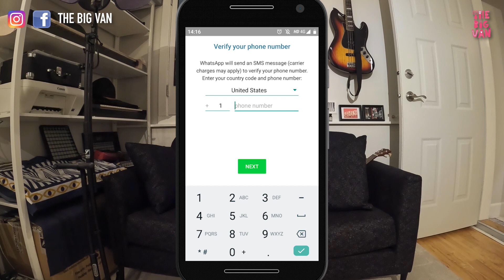如何一個電話收到外國當地號碼同香港Whatsapp？MaybeYouAlreadyKnow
如何一個電話收到外國當地號碼同香港Whatsapp？
係手機裝返個whatsapp business 就搞掂！